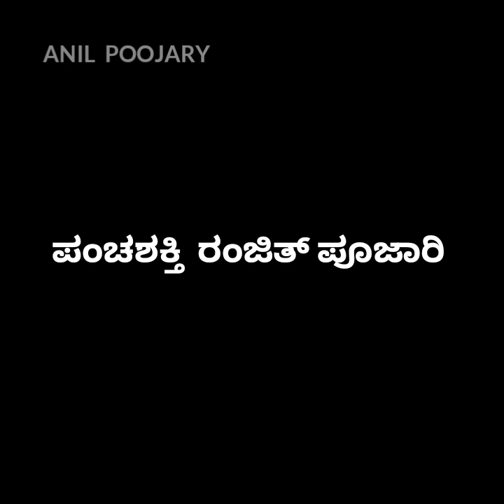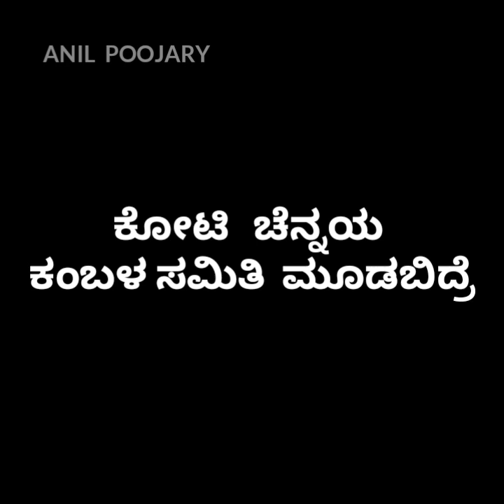ಕಂಬಳ ಕ್ಷೇತ್ರದ ಸಾಧಕರು|ಯಜಮಾನರು|ಮತ್ತು ಸಾಧನೆ ಮಾಡಿದ ಸಾಧಕರು|OWNERS & ACHIVER'S OF KAMBALA FEILD